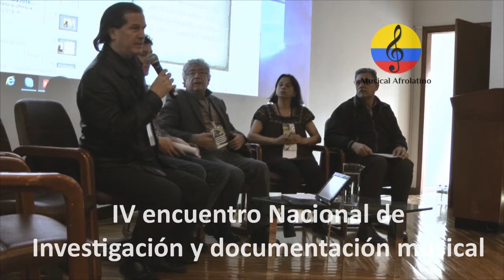Investigación musical en Colombia.Documentación musical. III parte. Bogotá, 2018